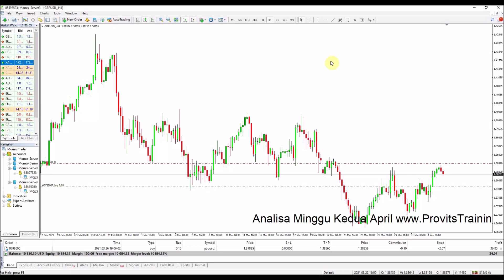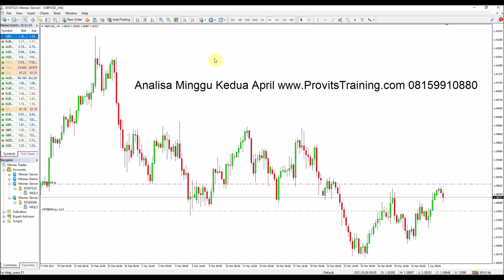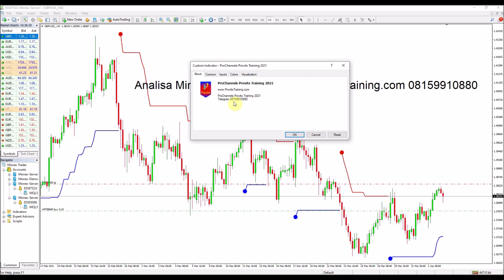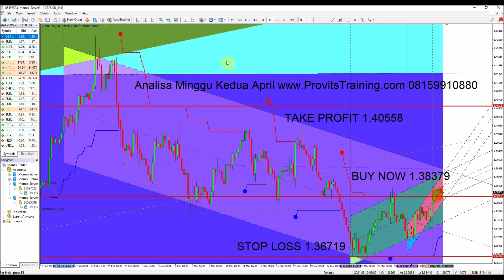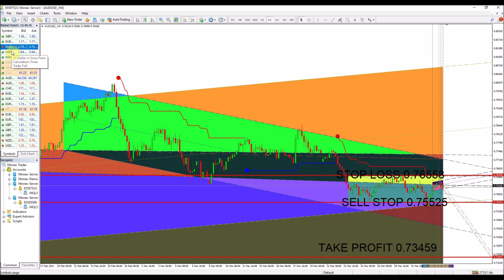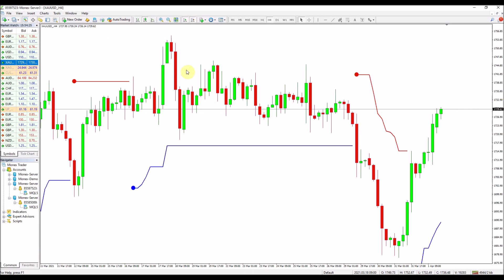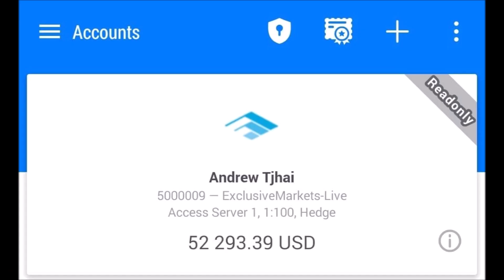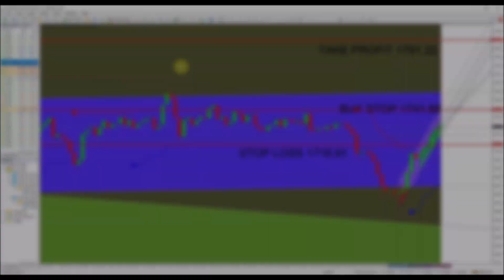PrediksiForex MINGGU KEDUA APRIL GRATIS PROLINESAR FEAT PROCHANNELS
Menurut teman teman pair apa saja yang akan menyentuh Take Profit dalam Prediksi Forex Minggu Kedua April 2021 ini? Kondisi market seperti apa yang cocok saat menggunakan ProLineSar dan ProChannels? Sampaikan jawaban teman teman di kolom komentar di bawah ini ya...